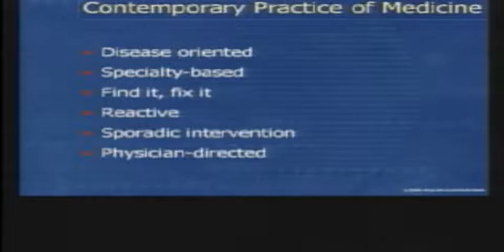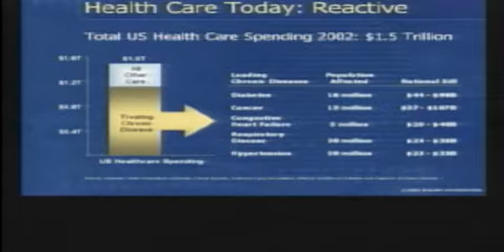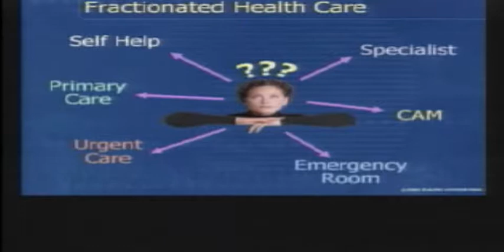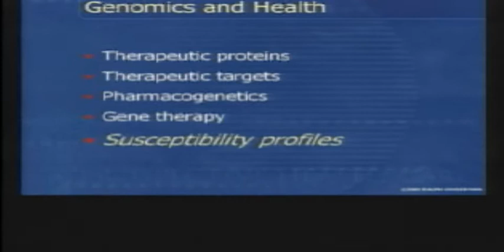Current Practice of Medicine in the United States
In this clip (3 of 7), Dr. Snyderman describes some characteristics of the current U.S. health care system, including a disease orientation and a reactive approach. Most U.S. health-care expenditures are for chronic diseases.  Can we view this problem differently in looking for solutions?
This clip is part of a lecture, "Integrative Medicine: A Foundation for Prospective Health Care," by Ralph Snyderman, MD, Chancellor Emeritus for Health Affairs at Duke University and James B. Duke Professor of Medicine at the Duke University School of Medicine. Dr. Snyderman offers an overview of contemporary health care, identifies some major problems in that system, and proposes a paradigm shift to a prospective and personalized approach. Integrative medicine, he says, may make helpful contributions. This lecture, delivered at NIH in 2005, is part of the National Center for Complementary and Alternative Medicine Online Continuing Education Series. Free CME/CEU credit is available to health professionals